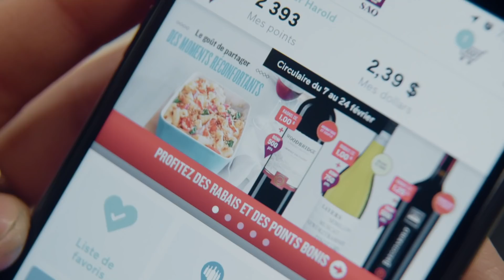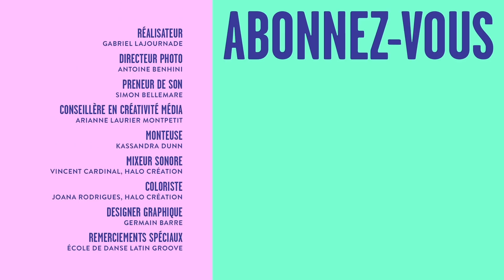Pedro Cruz - Exposé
«C'était difficile, à Cuba, de travailler pour le gouvernement et d'être gay.» Portrait Éclair de Pedro Cruz, qui a demandé l'asile politique après avoir été interprète russe pour le gouvernement de Fidel Castro.

En collaboration avec la SAQ.